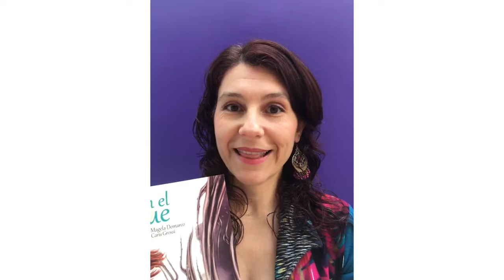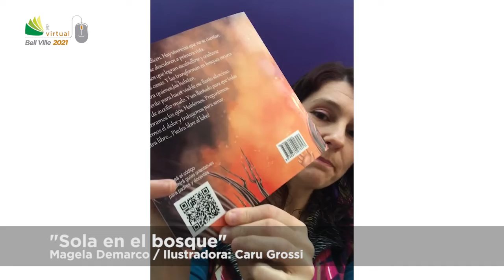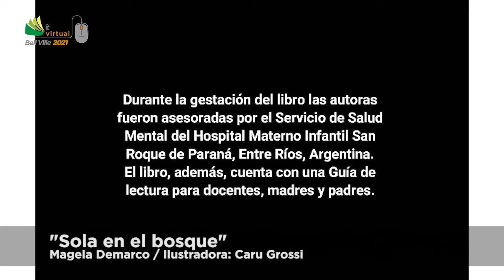Feria del Libro Virtual Bell Ville 2021 - Presentación de libro “Sola en el bosque”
Feria del Libro Virtual Bell Ville 2021

TÍTULO: “Sola en el bosque”

AUTORA: Magela Demarco

ILUSTRADORA: Caru Grossi

EDITORIAL: La brujita de papel

CATEGORÍA: Presentación de Libro